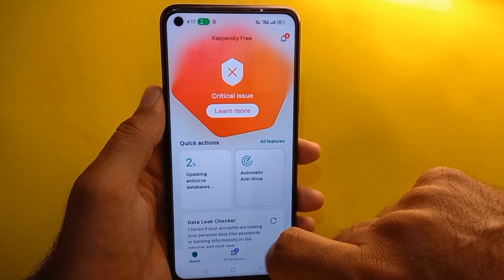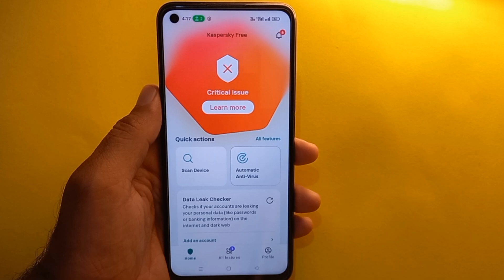How to Remove Virus From Android Phone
Tutorial video is about how you can Remove Virus from Android Phone.